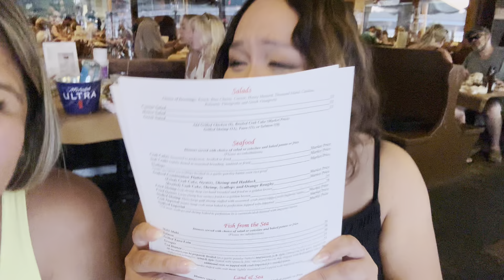Mikes Crab Deck in Riva Maryland - Honest Review